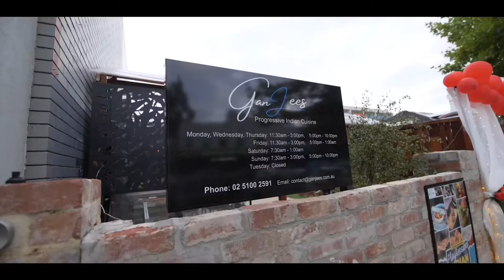Ganjees Braddon Canberra